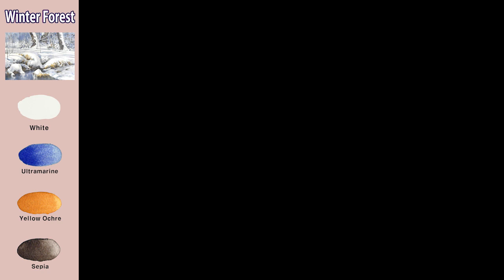Only 4 Colors Landscape Watercolor - Winter Forest (color name view, watercolor material)NAMIL ART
4 칼라 풍경수채화 - 겨울 숲 (칼라 이름 보기, 수채화재료 소개)남일수채화